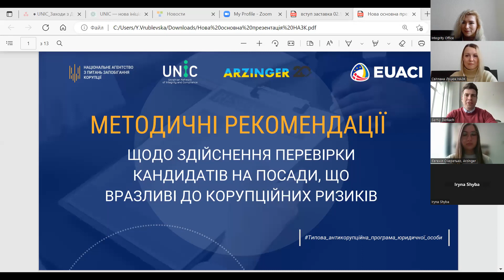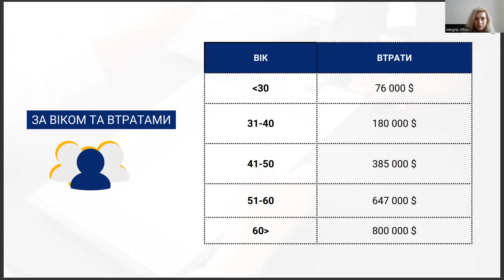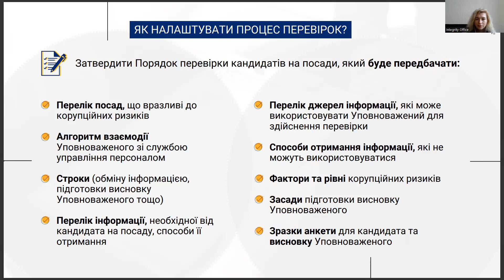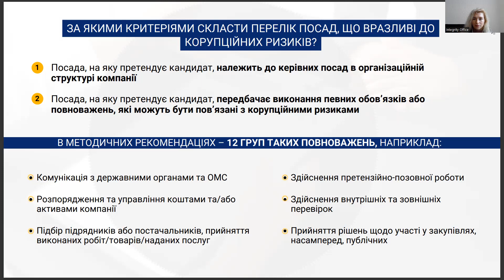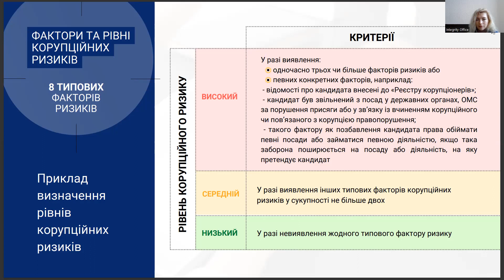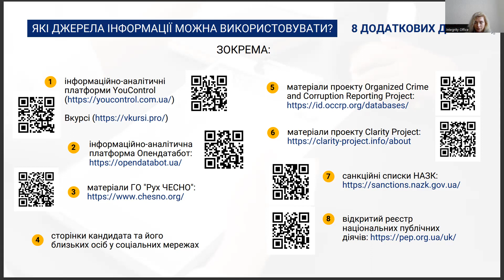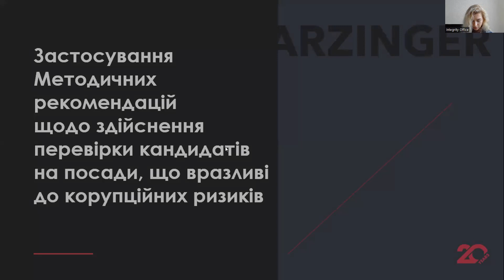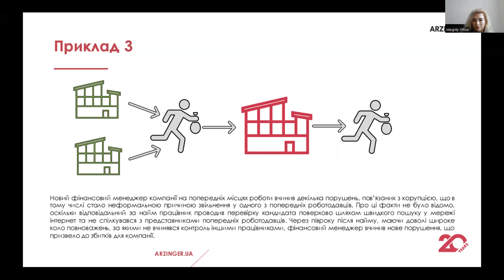Як наймати працівників у бізнесі, щоб мінімізувати корупційні ризики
НАЗК спільно з Всеукраїнська мережа доброчесності та комплаєнсу (UNIC), юридичною компанією Arzinger та за підтримки Антикорупційної ініціативи ЄС презентують Методичні рекомендації для бізнесу.